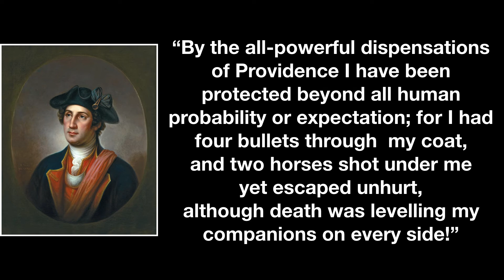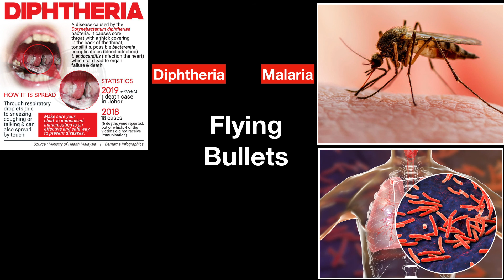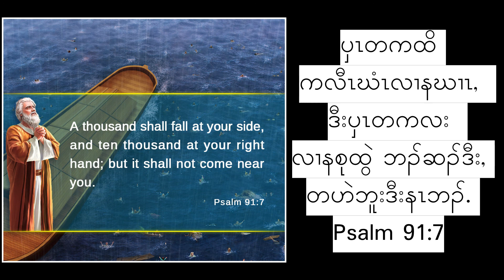Bulletproof Washington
God, the protector.